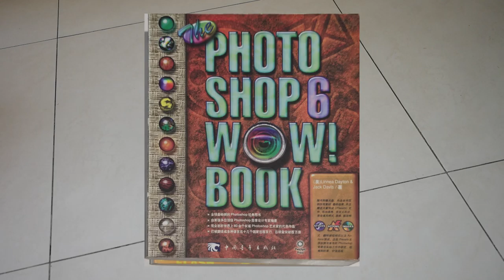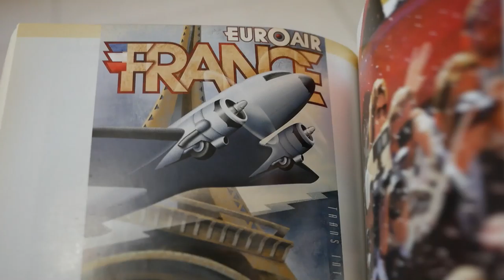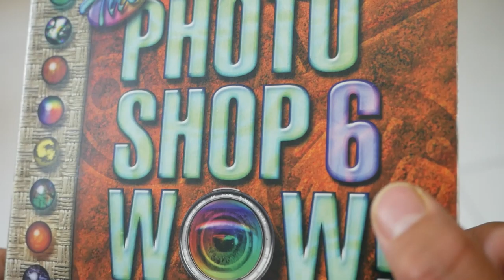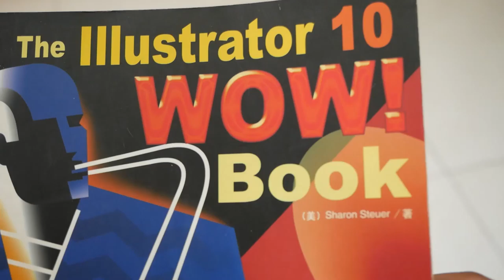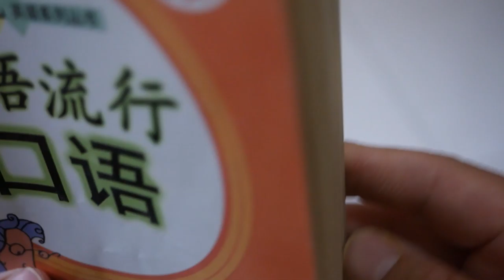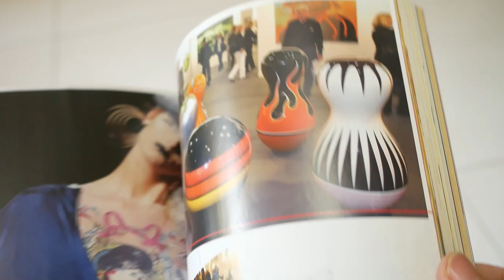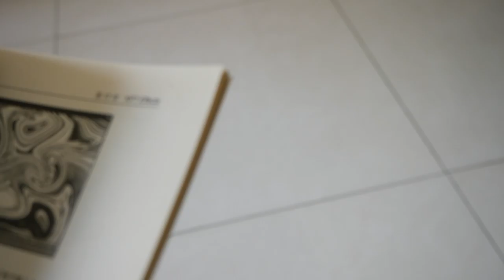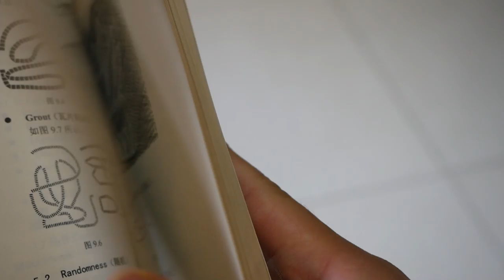看过的书、用不到的、看不进去的书怎么办？断舍离送书纪念（3）《Photoshop WOW Book》，《AI WOW Book》，《叔本华的智慧》，《艺术与设计》